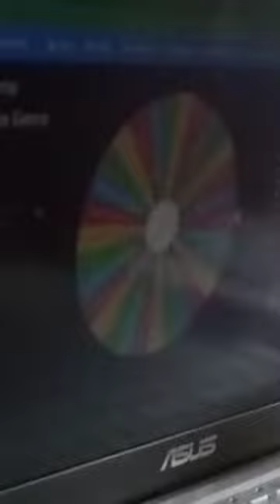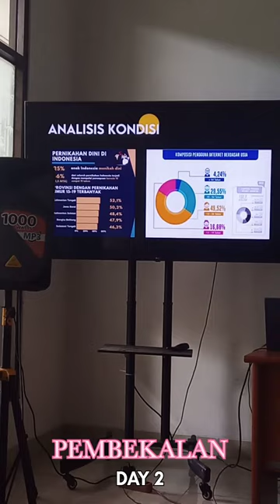vlog Daily Preparation✨ | Pemilihan Duta GenRe Kota Cimahi tahun 2022